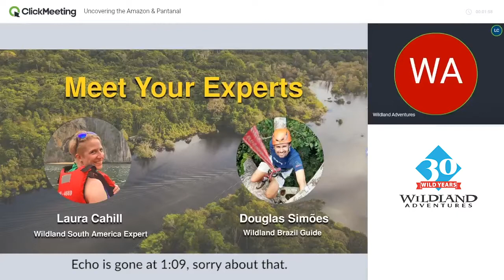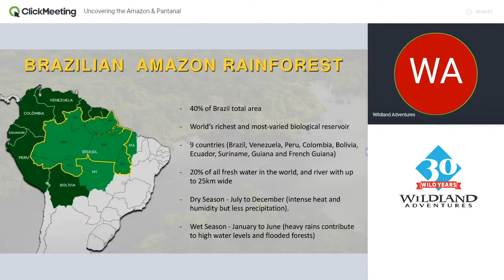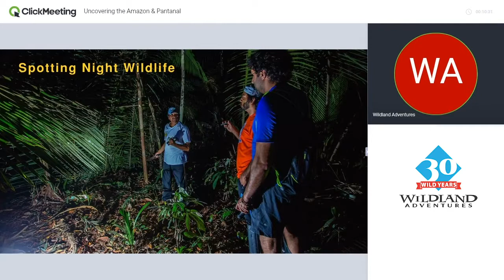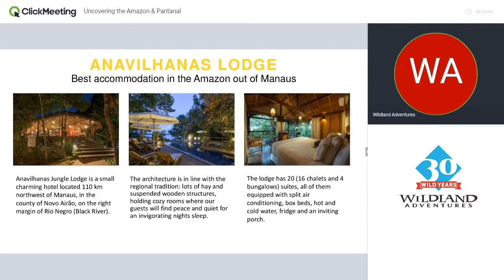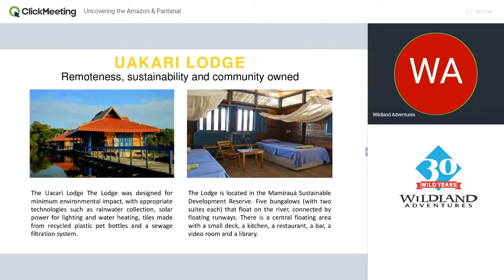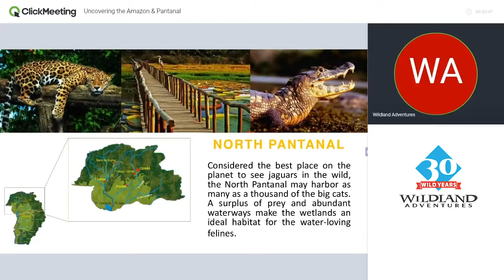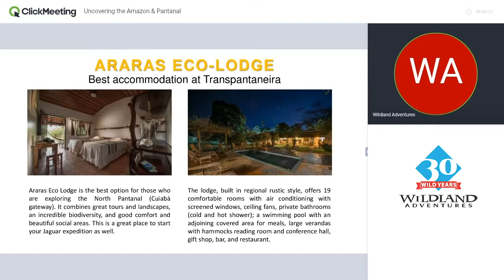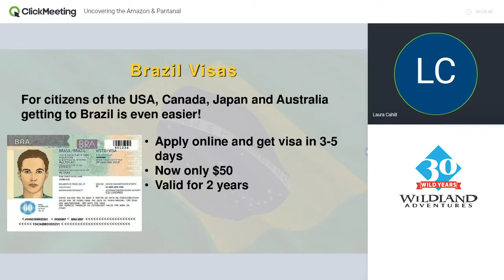LIVE: Uncovering the Amazon & Pantanal Webinar [ Recording ]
Join Wildland Adventures Brazil guide and South American expert for this ultimate 30-minute webinar on how to explore Brazil's two largest and most famous regions of biodiversity: the Amazon and the Pantanal.

We'll venture deep into the vast wilderness of the Pantanal wetlands and the Amazon jungle, an epicenter for jaguar spotting, and some of the most biologically diverse habitats for primates, caiman, capybara, 700 bird species, maned wolves, ocelots, pink dolphins, and more! We'll show you how to explore remote jungle trails, canoe on rainforest lakes and rivers, and mingle with monkeys in observation towers in the canopy of the rainforest.

Love travel tips?

About Wildland Adventures: At Wildland Adventures, authenticity is our highest priority. Sincerity, good faith, genuineness - they're all part of the ethic we embrace in approaching our world and the people and cultures we share it with. We’re devoted to helping our travelers experience the world with the honesty and affirmation that your choice of Wildland Adventures implies — a real world without artifice, that craves our understanding and compassion rather than our judgment; a world that seeks to welcome us rather than entertain us.